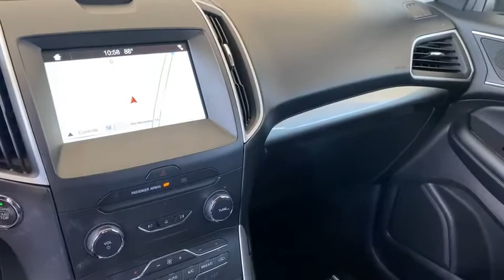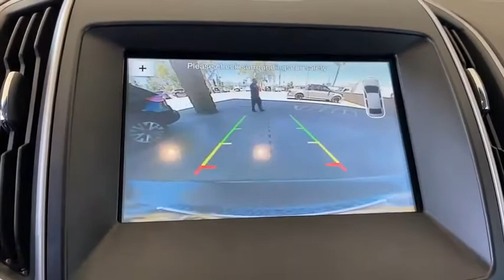2017 Ford Edge Riverside, Fontana, Redlands, Rancho Cucamonga, Palm Springs, CA 000P0561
Magnetic Metallic Used 2017 Ford Edge available in Riverside, California at Fairview Ford. Servicing the Fontana, Redlands, Rancho Cucamonga, Palm Springs, CA area.

Fairview Ford
292 North G St

Priced below KBB Fair Purchase Price! Certified. Magnetic Metallic 2017 Ford Edge SEL FWD 6-Speed Automatic EcoBoost 2.0L I4 GTDi DOHC Turbocharged VCTFAIRVIEW FORD...WE'RE RIGHT OFF THE 215 FWY, WE'RE ALWAYS RIGHT ON THE PRICE !!! 20/29 City/Highway MPGCertification Program Details: Ford Blue Advantage Blue Certified Vehicles are covered by a factory-backed limited warranty:  3 months or 4,000 miles, whichever comes first, of Comprehensive Limited Warranty covering more than 1,000 components. For non-Ford vehicles, coverage is provided for 3 months or 4,000 miles, whichever comes first, from the signature date of the Ford Blue Advantage Certified Vehicle purchase.  SiriusXM 3-month complimentary trial  Certified Limited Warranty includes:  Roadside Assistance for 3 months  Rental car reimbursement  Destination expense reimbursement  Vehicle eligibility requirements are:  Current plus nine previous model years  Less than 120,000 actual miles  CARFAX Vehicle History Report  No flood-, fire- or frame-damaged vehicles, salvage vehicles, vehicles with prior airbag deployment, vehicles with branded titles or vehicles with odometer issues  Refer to the Ford Blue Advantage Limited Warranty Statement for ineligible vehicles and uses  To be certified, all vehicles must pass up to a 139-point inspection, with ensuring that the vehicle is clean and mechanically sound (oil change, fluids topped off, etc.). Note: Not all inspection points will apply to every vehicle. Awards:* 2017 KBB.com 10 Most Awarded Brands * 2017 KBB.com Brand Image AwardsA BETTER FORD EXPERIENCE WAITS FOR YOU AT FAIRVIEW FORD !!!Reviews:* Ride quality is smoother than many of its competitors; plenty of space for passengers and luggage; fuel-efficient and performance-oriented engines; many available tech and luxury features. Source: Edmunds
UTILITY PACKAGE -inc: Foot-Activated Hands-Free Power Liftgate Universal Garage Door Opener Perimeter Alarm,WHEELS: 18 POLISHED ALUMINUM -inc: Tires: P245/60R18 AS BSW (TC2),PANORAMIC VISTA ROOF -inc: power open/close w/power shade and acoustic-laminate glass Standard 2nd row LED dome light is replaced w/two single lights Switch located in each grab handle pocket,EQUIPMENT GROUP 201A -inc: Premium 9 Speaker Audio SYNC 3 enhanced voice recognition communications and entertainment system 8 LCD capacitive touchscreen in center stack w/swipe capability AppLink 911 Assist Apple CarPlay and Android Auto and 2 smart-charging USB ports SYNC AppLink lets you control some of your favorite compatible mobile apps w/your voice It is compatible w/select smartphone platforms Commands may vary by phone and AppLink software,TECHNOLOGY PACKAGE -inc: Blind Spot Information System (BLIS) cross traffic alert Radio: AM/FM Stereo w/Single CD/Navigation voice-activated touch-screen navigation w/Pinch-to-Zoom capability SiriusXM Traffic & Travel Link 5-year prepaid subscription services are not available in Alaska or Hawaii SiriusXM audio and data services each require a subscription sold separately or as a package by Sirius XM Radio Inc If you decide to continue service after your trial the subscription plan you choose will automatically renew thereafter and you will be charged according to your chosen payment method at then-current rates Fees and taxes apply To cancel you must call SiriusXM at 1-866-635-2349 See SiriusXM Customer Agreement for complete terms All fees and programming subject to change Sirius XM and all related marks and logos are trademarks of Sirius XM Radio Inc Remote Start System 110V/400W AC Power Outlet Auto-Dimming Driver's Sideview Mirror,Turbocharged,Front Wheel Drive,Power Steering,ABS,4-Wheel Disc Brakes,Brake Assist,Brake Actuated Limited Slip Differential,Aluminum Wheels,Tires - Front All-Season,Tires - Rear All-Season,Temporary Spare Tire,Heated Mirrors,Power Mirror(s),Integrated Turn Signal Mirrors,Rear Defrost,Privacy Glass,Intermittent Wipers,Variable Speed Intermittent Wipers,Rear Spoiler,Power Door Locks,Daytime Running Lights,Automatic Headlights,AM/FM Stereo,CD Player,Satellite Radio,MP3 Player,Requires Subscription,Steering Wheel Audio Controls,Auxiliary Audio Input,MP3 Player,Telematics,Auxiliary Audio Input,Smart Device Integration,Requires Subscription,Satellite Radio,Requires Subscription,Bluetooth Connection,Pass-Through Rear Seat,Rear Bench Seat,Adjustable Steering Wheel,Trip Computer,Power Windows,Leather Steering Wheel,Keyless Entry,Power Door Locks,Keyless Start,Keyless Entry,Power Door Locks,Cruis